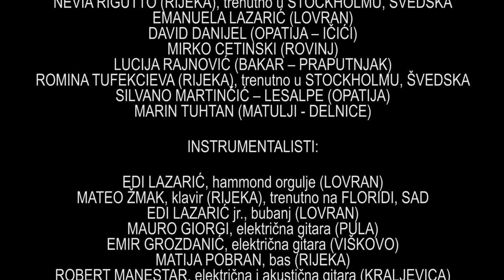IZ MOJE SOBE (Band Aid Istre, Kvarnera i Gorskog kotara) - Sutra (official video)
SUTRA

Riječi utjehe
tako su nam potrebne
Da bit će sutra bolje,
kad sve ovo prođe.

Odmakni se na tren,
vjeruj u našu pobjedu
na kraju tunela mračnog
svjetlo je.

Iz sjene sad gledaj pravo
I ne okreći se, ne
Nek promjena zakon piše
I naprijed vodi te!

Budi malo dijete
I snivaj snove nove
Oluja će ova proći
i nestati!!

Kao malo dijete
Nauči hodati bez straha
Tvoji osmijesi su dar
Sutra bit ćeš jači!

Znam da Sunce sad
Sjaja zlatnog više nema
Muči puno briga,
teških dilema.

Sad nisi kraj mene
A podijelit s tobom želim sve
Bol u duši i sve strepnje
Guše me.

Iz tame pogledaj dugu
Već se stvara, niče
Vjeruj u bolje sutra
I čekaj me!

Stihovi: MARINA CETINA/ MARIN TUHTAN
Glazba i aranžman: MARIN TUHTAN

PODACI O PROJEKTU „IZ MOJE SOBE“

Sudjelovali:
PJEVAČI (redom izvođenja):
KARIN KULJANIĆ (RIJEKA)
VESNA NEŽIĆ RUŽIĆ (PULA)
NENO BELAN (RIJEKA)
DUŠKO JELIČIĆ – DULE (OPATIJA)
BOŽIDARKA MATIJA ČERINA (RIJEKA)
ALENA NEZIREVIĆ – ANEZI (VRSAR)
JOSO BUTORAC (NOVI VINODOLSKI)
IRENA GIORGI (PULA)
MARIJAN MALNAR – MAKI (DELNICE)
GORANKA CRNIĆ TUHTAN (MRKOPALJ)
NENAD BAN (BAKAR – KUKULJANOVO)
FRANCESCO SQUARCIA (RIJEKA), trenutno u RIMU, ITALIA
NEVIA RIGUTTO (RIJEKA), trenutno u STOCKHOLMU, ŠVEDSKA
EMANUELA LAZARIĆ-ELLA (LOVRAN)
DAVID DANIJEL (OPATIJA – IČIĆI)
MIRKO CETINSKI (ROVINJ)
LUCIJA RAJNOVIĆ (BAKAR – PRAPUTNJAK)
ROMINA TUFEKCIEVA (RIJEKA), trenutno u STOCKHOLMU, ŠVEDSKA
SILVANO MARTINČIĆ – LESALPE (OPATIJA)
MARIN TUHTAN (DELNICE)

INSTRUMENTALISTI:
EDUARD LAZARIĆ, hammond orgulje (LOVRAN)
MATEO ŽMAK, klavir (RIJEKA), trenutno u FLORIDI, SAD
EDI LAZARIĆ jr., bubanj (LOVRAN)
MAURO GIORGI, električna gitara (PULA)
EMIR GROZDANIĆ, električna gitara (VIŠKOVO)
MATIJA POBRAN, bas (RIJEKA)
ROBERT MANESTAR, električna i akustična gitara (KRALJEVICA)

Audio i video materijal snimljen prema osobnim mogućnostima, najviše koristeći mobilne uređaje ali i u kućnim, i u profesionalnim tonskim i video studijima na području PGŽ i Istre (ali i van Hrvatske).

Audio i video produkcija nakon sakupljanja snimci rađena u tonskom i video studiju UDRUGE DIJAMANT KLASIKA RIJEKA.

Audio i video producent: MARIN TUHTAN
Dovršeno u Delnicama, 23. travnja 2020.